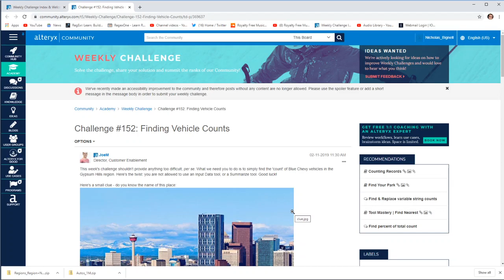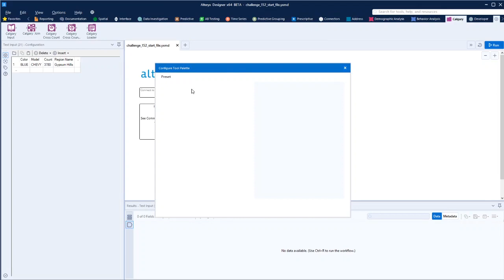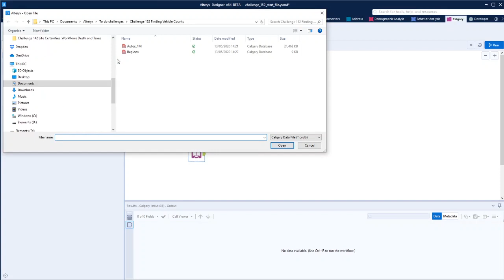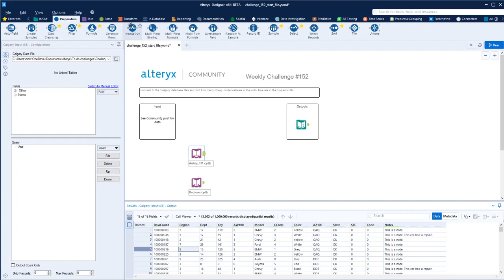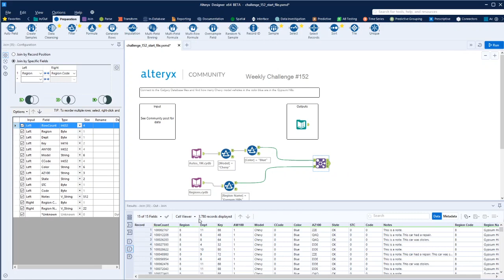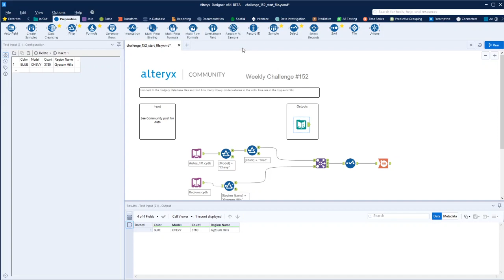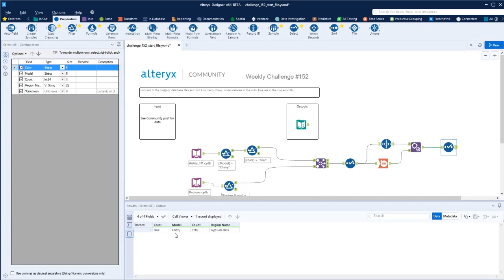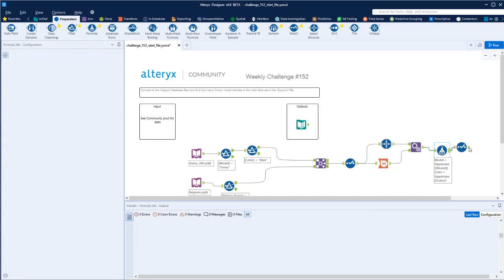Alteryx weekly challenge week 152 - Finding Vehicle Counts Intermediate Data Cleansing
Welcome to the Weekly Challenge. Each week Alteryx post a use case where you can put your Alteryx skills to the test. You'll be able to share your answers and collaborate with other challengers to arrive at an answer. Participation will be rewarded - just make sure you are attaching your Alteryx workflows to your responses - so you can add one of these shiny badges to your collection.
I have recorded my attempts at each challenge, so once you have attempted the challenge yourself, please sit back and watch me have a go, see if you can do it better.